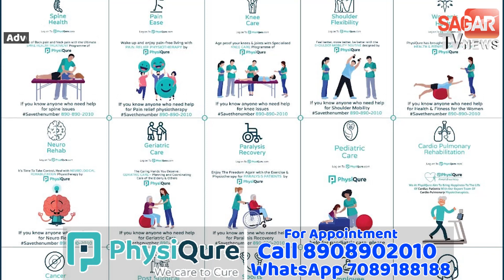बर्तन व्यापारी के यहां से पकड़ी गयी तीन करोड़ की GST टैक्स की चोरी || SAGAR TV NEWS